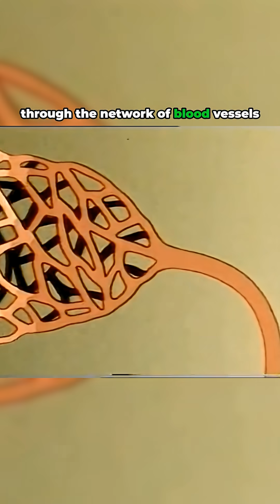shorts How Oxygen Gets Into Your Blood! The AMAZING Alveoli Explained science history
At the very ends of the tiny air passages inside the lungs are little sacs called alveoli. It’s within these alveoli that oxygen from the air passes into the bloodstream. The lungs have a complex blood supply that brings deoxygenated blood back to release carbon dioxide and collect fresh oxygen, which is then carried to every part of the body. In the wall of each alveolus runs a network of tiny capillary blood vessels. Oxygen from the air we breathe passes through and binds with a substance called hemoglobin in the red blood cells. These cells, now carrying oxyhemoglobin, travel through the lung’s blood vessels to the pulmonary vein, which leads into the heart. Back in the lungs, carbon dioxide passes out of the bloodstream into the alveoli and is then exhaled. Fresh oxygen again binds to the hemoglobin in the red blood cells, which carry it away to nourish the body—and so the cycle continues.